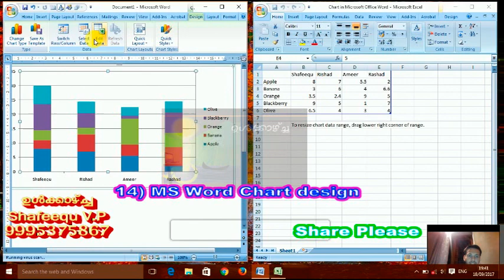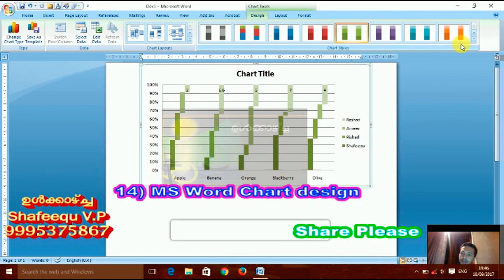Ms word chart desig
It is completely application software Malayalam  tutorials. Making a chart in Microsoft Word 2007 is much easier than in previous versions of the program. Word 2007 provides many easy options for making different types of charts and customizing them however you want. Whether you want to make a pie chart, a bar chart or a line chart, Word has plenty of templates and options for you. Word works in connection with Excel, so you can enter the data into a spreadsheet, then plug it into the chart.